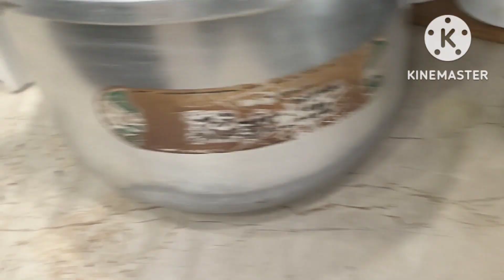Golgappa challenge|Golgappa recipe|Imli chutney recipe|Panipuri Challenge|Vlog